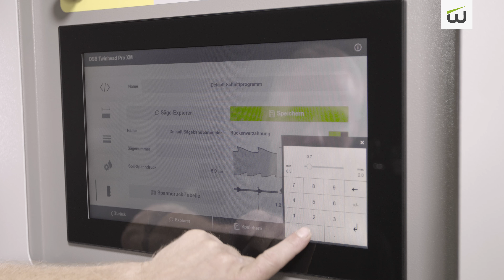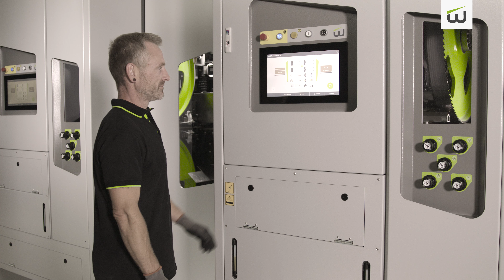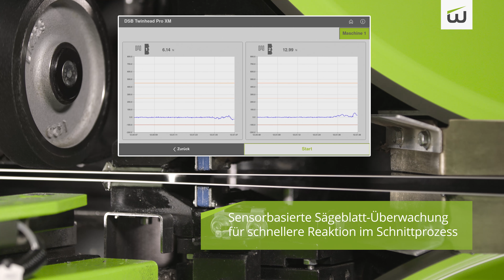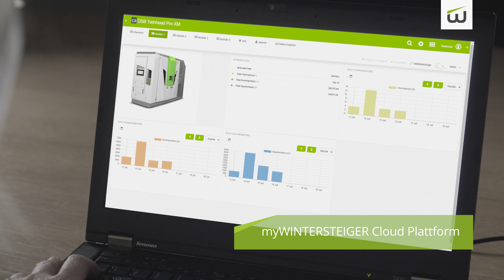DSB Twinhead Pro XM | Dünnschnitt-Bandsäge | WINTERSTEIGER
Mit dieser Innovation haben wir einen Riesenschritt in die Zukunft geschafft: Die Digitalisierung der 2-moduligen Dünnschnitt-Bandsäge bringt einen effizienteren Produktionsprozess und präzisere Schnittergebnisse.

Folgende Top-Features zeichnen diese Maschine aus:
- Digitale Sägeblatterkennung
- Automatische Blockbreitenmessung
- Automatische Lagerüberwachung
- myWINTERSTEIGER Cloud Anbindung
- 12 Zoll Multi-Touch-Display für beste Usability
- Optimaler Maschinenzugang für einfache Wartung und Instandhaltung
- Optimiert für den Weichholzschnitt.

Thinking about tomorrow.